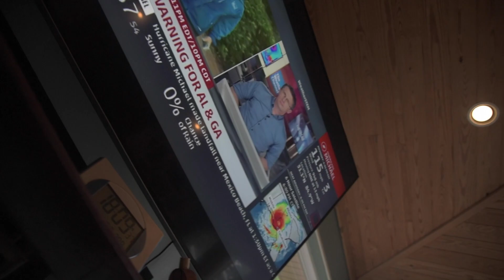PETER MCKINNON'S BROLL CHALLENGE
Super late PM'S BROLL CHALLENGE!
Hope y'all enjoy, thanks:)